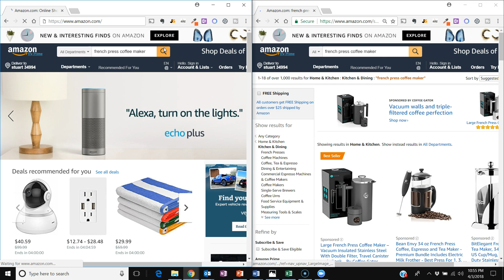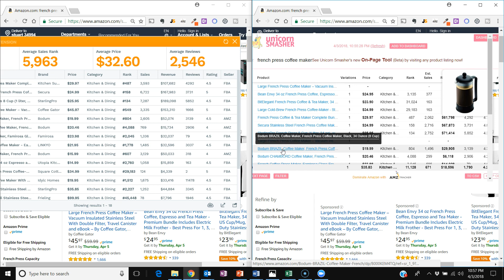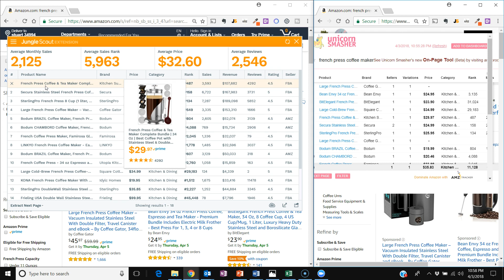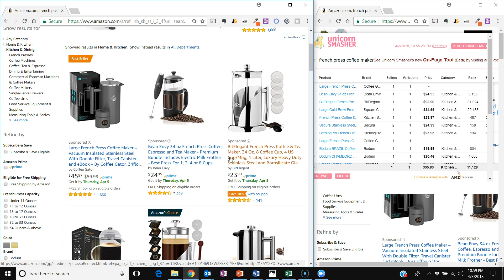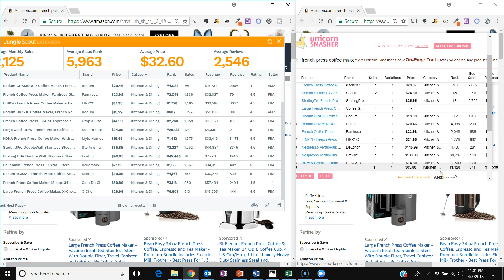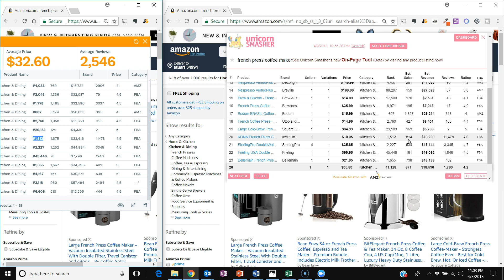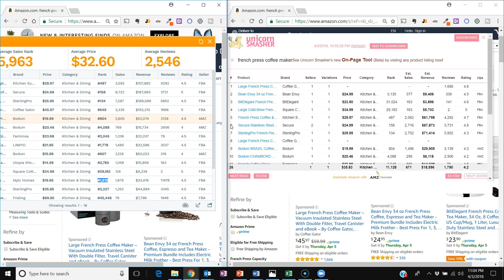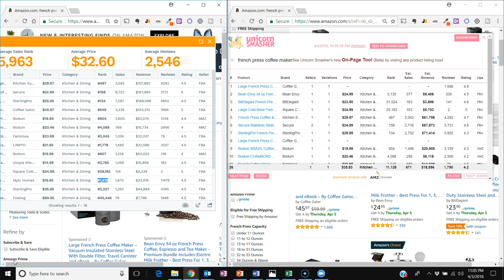Jungle Scout vs Unicorn Smasher - Side by Side Comparison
Someone recently asked me if it was worth paying for Jungle Scout if Unicorn Smasher was free.  That's up to the individual.

With that said, in this video, I compare side by side both Chrome extensions  to the exact same product and got wildly different results.

*** Interested in getting started in ecommerce? ***

Here's a hint for anyone just starting out, make your first sale, and we have a resource to help you get that first sale so that you can get up and running.

Download the FREE first sale blueprint to learn how to make your first sale on Amazon so that you ca launch your ecommerce business -

Plus you will also get exclusive tips and resources to help you maximize your ecommerce results.